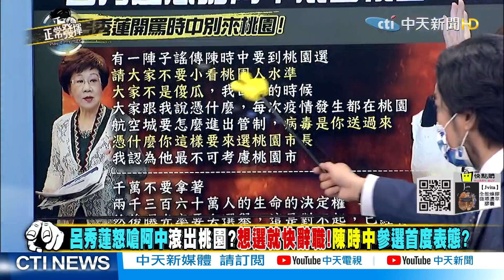【獨家爆料「正」在挖】防疫指揮官辭職只為選舉參政?郭正亮譏:世界怎麼跟得上台灣?@正常發揮PimwTalk 精華版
1. 專屬頻道訂閱徽章：在留言和聊天室中，你的名稱旁會顯示頻道會員徽章。
2. 可在留言和聊天室中使用的自訂表情符號。
3. 會員專屬商品折扣：快點購每月付費會員精選折扣商品，每月月初在YT「社群功能」中公布。
1. 申廣心口如一：還好有您，我站在風口浪尖也毫無畏懼！
2. 線上主播見面會：主持人在專屬直播聊天室中與您暢聊，一個月一次。
3. 會員專屬商品折扣：快點購將不定期推出更多的折扣！
1. 申廣肺腑之言：感恩有您，我縱遇群魔亂舞仍愈戰愈勇！
2. 申廣帥照下載：每月月初在YT「社群功能」中限定會員下載獨家日常帥照+給會員的話。
3. 會員專屬商品折扣：快點購將不定期推出更多的折扣！
1. 申廣掏心掏肺：因為有您，我誓言守護公義直到世界末日！
2. 獨家享有申廣爆內幕影片。
3. 限量版首次見面禮：送1個專屬設計馬克杯給我們的VVVIP，申廣會在包裝上簽名，僅限第一次加入時。
4. 會員專屬商品折扣：快點購將不定期推出更多的折扣！